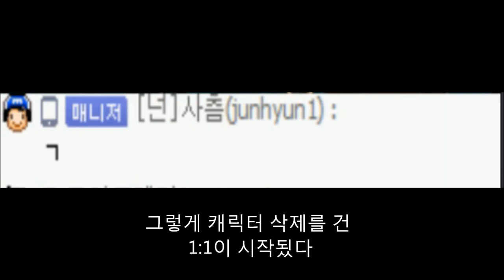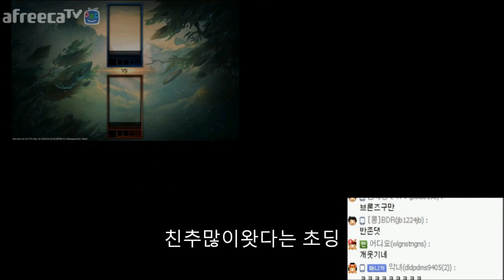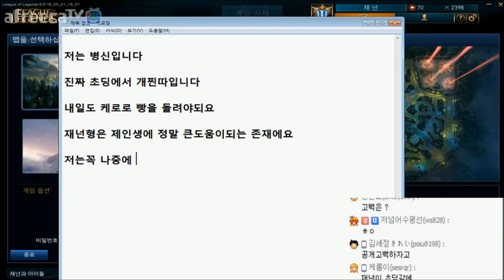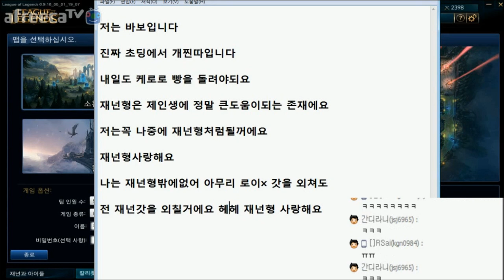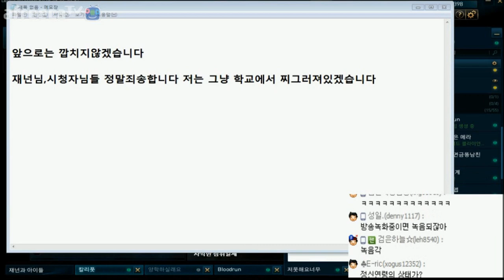[재넌] 성인 야스오 vs 초딩 야스오 [계정삭제빵??!]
이 영상은 서로 합의하에 찍은 영상입니다

계정삭제를 건 성인vs초딩 야스오 전 !!